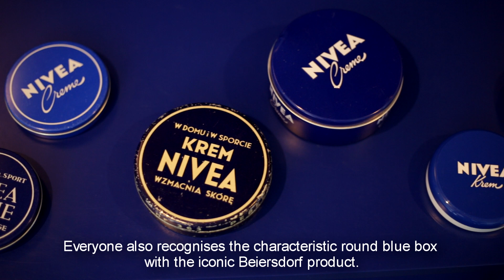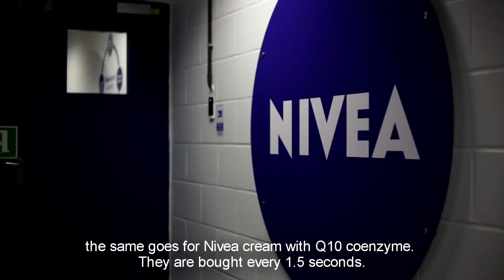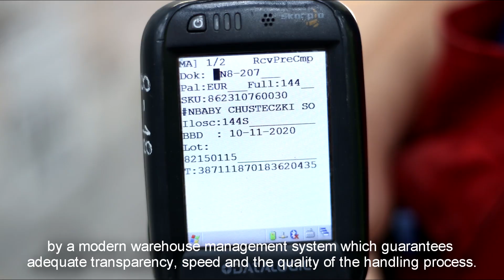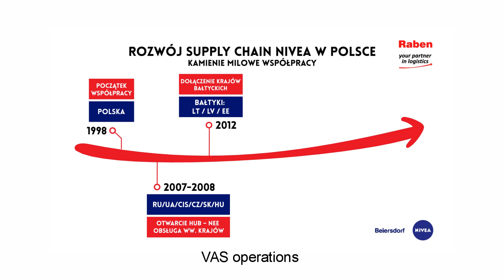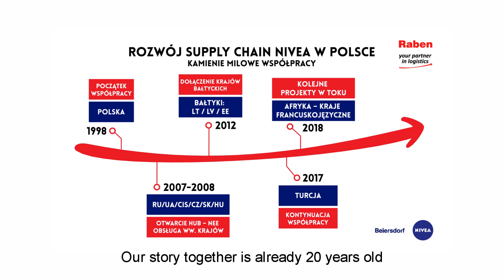Grupa Raben współpracuje z NIVEA już 20 lat!!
🎥 Obejrzyjcie film o naszej współpracy.